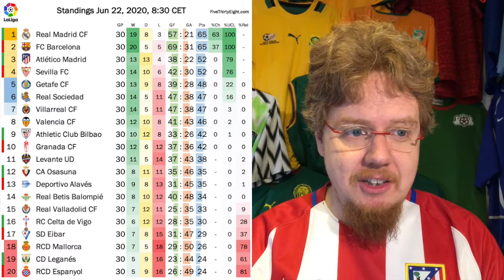Uninspired Barcelona and Favorable Calls See Real Madrid Go Top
Barcelona stumbles for the first time since the re-start in a rather disjointed display. This enabled Real Madrid to reclaim the lead, but not without controversy. On the bottom Celta storms to a vital win, while Espanyol falls again to last. There were also quite the interesting results in LaLiga2.